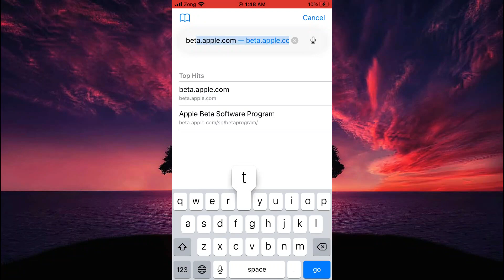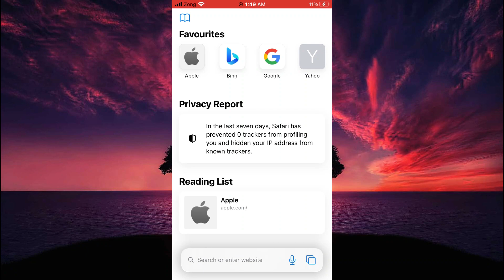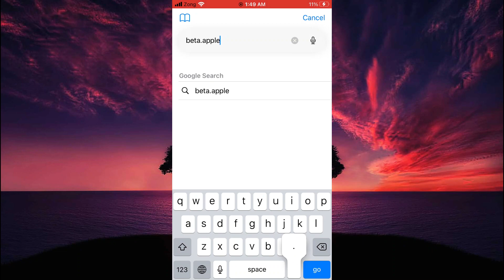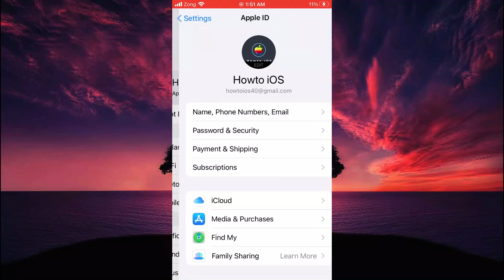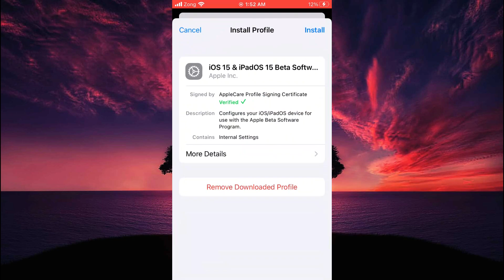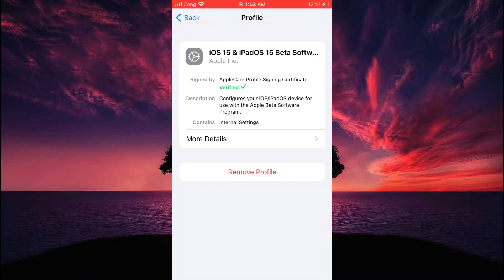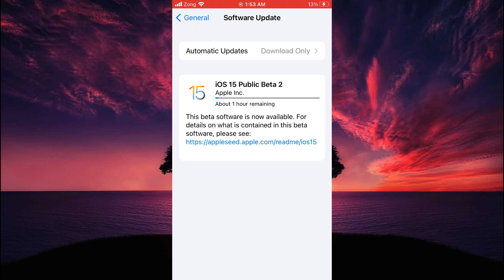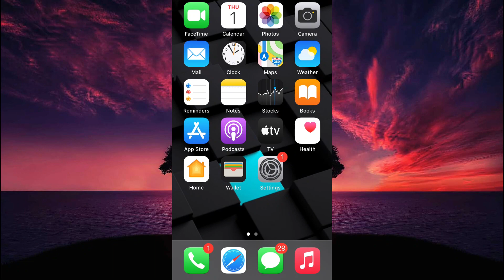iOS 15 Public Beta Released - How to Install (2021)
Apple released iOS 15 Public beta, here is how to download iOS 15 public beta and install iOS 15 public beta from apple website no PC/ computer 2021

Hey guys, the first iOS 15 public beta is released! So in this video, I’ll show you how you can download and install the iOS 15 public beta for free on any iPhone, iPad, Tv, and WatchOS that are running on iOS 14.

You can taste the iOS 15 and its latest features before the rest of the world get their hands on it by installing iOS 15 public beta; it's just a simple installation process.

The iOS 15 public beta is for testing purposes, so you can report any bugs it has directly to Apple; I’ll show you that as well. So by this, keep in mind your device might start working as it's not supposed to, meaning some of the apps might not work because of compatibility issues or just crash on the latest iOS 15 public beta. But do not worry, the next video is coming out to downgrade iOS 15 public beta to iOS 14 without losing data; hit the like and the subscribe button so you can watch that.

Let's just start this video; as you can see, I am currently running on iOS 14.6, which is currently signed by apple. Now, if you previously had installed iOS 14 public beta, you’ll see an installed profile in the settings - general, under the VPN. If you see the profile here, tap on it, and delete it. Your device will ask to restart it, do it. Also if you’re a developer, delete the iOS 15 developer beta profile if you installed that so you can install the latest iOS 15 public beta.

Open the Safari browser, not any other browser, to download the iOS 15 public beta. Go to this official website, beta.apple.com, which states Apple Beta Software Program. Its official Apple website and completely secure to visit. You’ll get this link below in this video’s description as well.

Scroll down and tap on the SignUp button; I’ll Signup using the iCloud account already signed on my device. Once you tap on the Signup, it’ll ask you to put in the password or faceid or touched to authenticate your iCloud account. Its completely safe because it's Apple’s official website.

After you’re logged in, you’ll be redirected to this Guide for public beta page. Here you can see the iOS is by default selected to install on iPhones. But if you’re installing the iOS 15 public beta on iPad, then select the iPadOS section, or if you’re installing it on Apple TV, then select TvOS and so on.

I am installing iOS 15 public beta on iPhone, so I am not changing anything, scroll down, and here you see the Get Started section. In this paragraph, there is a link on the enroll your iOS device. Tap on this link; then, on the next page, you’ll enroll your device. They have mentioned to archive a backup; it's recommended that you take a complete backup of your device before you install the iOS 15 public beta on your device to avoid any data loss.

Let me just quicky show you how you can quickly make a backup of your device, go to settings, tap on the name section at the top, go into iCloud, scroll down, tap on iCloud backup, on the next page, tap on Back UP Now to take a complete backup of your device. Data loss is not likely, but you can lose, so it's better you take a backup before you install the iOS 15 public beta.

Go back to the safari browser; If you scroll down a little more, you see a section to install profile; tap on the download profile button, then on Allow button in the popup. The profile will be downloaded in your device’s settings.